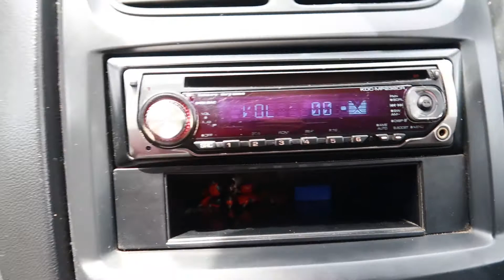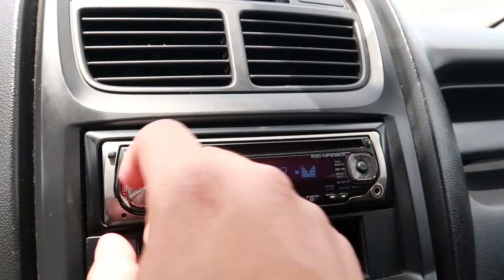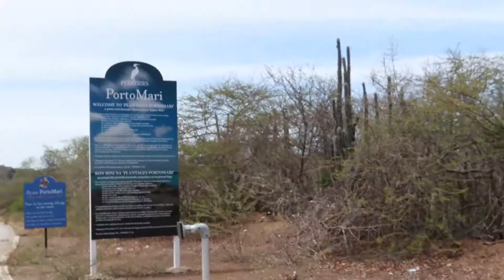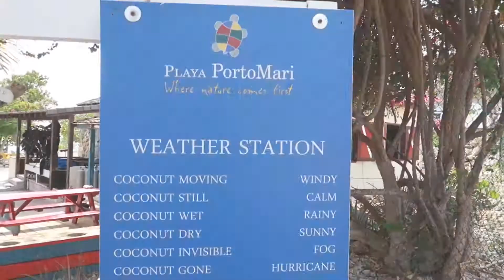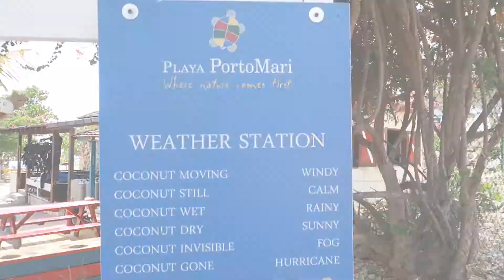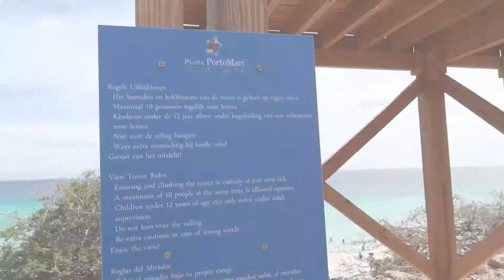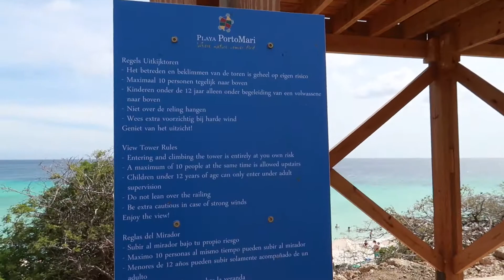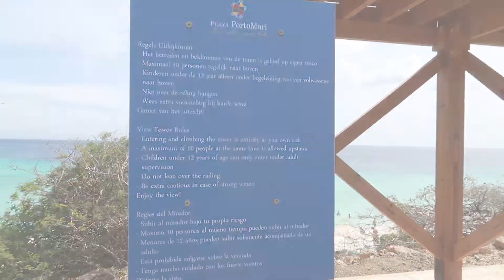Wij Gaan Zwemmen - Vlog #75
♦ Uploaden: Wekelijks

♦ Muziek in dit vlog is van:
Ikson - Ocean

♦ Mijn uitrusting